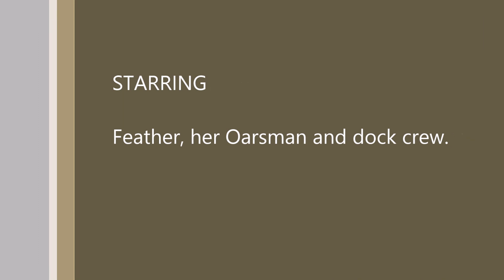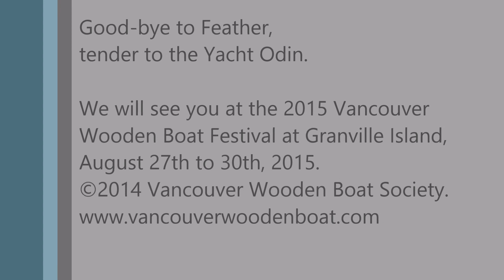Feather, tender to "Odin" departs the 2014 Vancouver Wooden Boat Festival.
Feather, the tender to the yacht "Odin" rows away from the 2014 Vancouver Wooden Boat Festival at Granville Island to her berth at the Heritage Harbour at the Vancouver Maritime Museum.